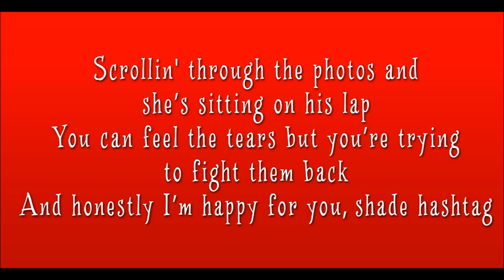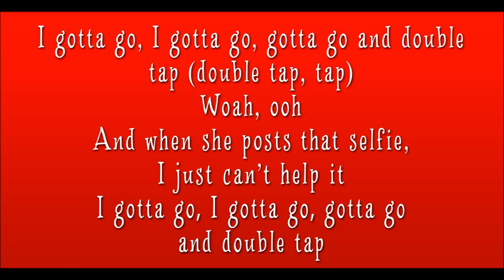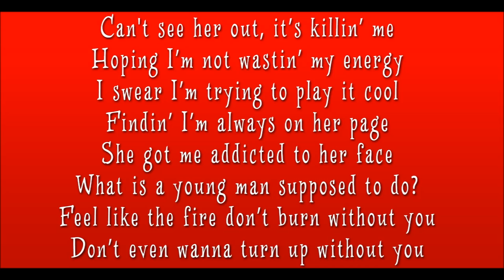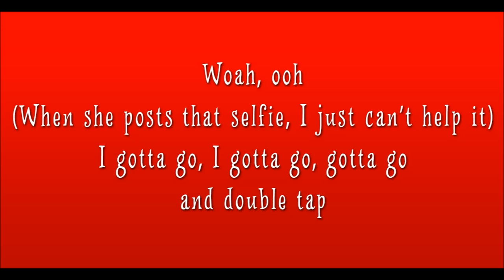Jeffrey Miller- Double Tap Lyrics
On screen lyric video for the amazing song Double Tap by Jeffrey 'Eli' Miller
Had to go off of my own ears so I know some words are wrong but hopefully it's not so far off.
♥Hope you enjoy (even tho i failed at spelling the word "exist" xD sorry about that)♥